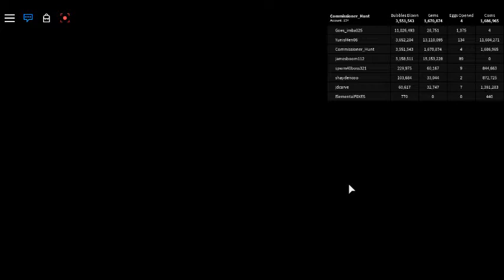[🌲CHRISTMAS!🌟] Bubble Gum Simulator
Hi everyone welcome a new video hope you enjoy!

CODE: CandyCanes